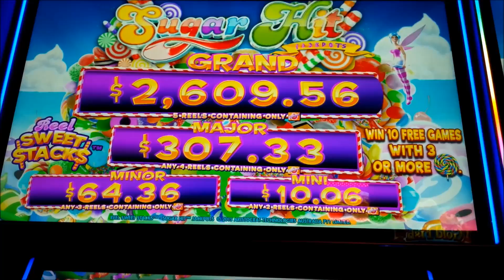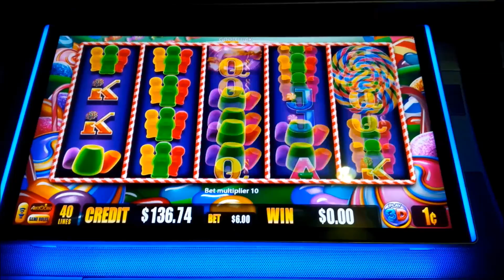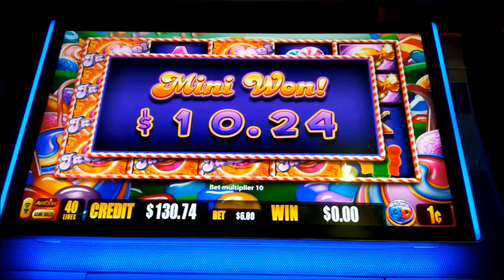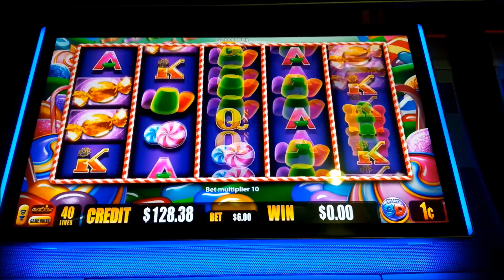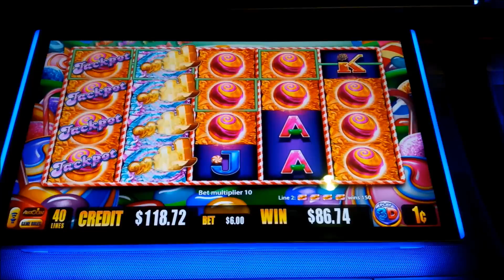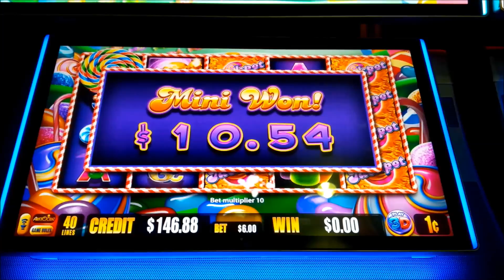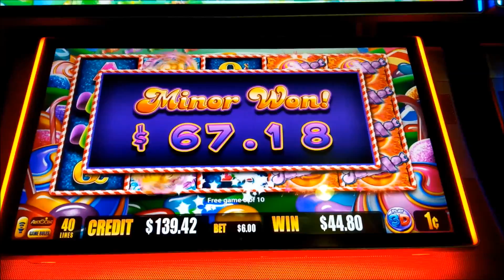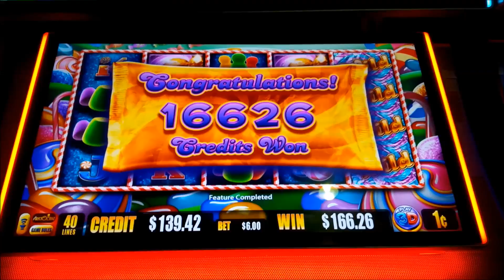Sugar Hit Jackpots Slot - Reel Sweet Stacks - BONUS!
The Sugar Hit Jackpots slot machine brand from Aristocrat comes in 3 themes!

And  each theme has different but similar play mechanics! This slot video showcases the "Reel Sweet Stacks" theme! The unifying feature between all games is that they are heavily weighted toward Progressive Jackpot wins, which are achieved by landing 2 or more full Jackpot reels, from small awards all the way into Handpay territory!

In this version, the "Mini Feature" can be triggered randomly during any bought game where one reel is chosen and every position on that reel is replaced with the "Wild" symbol. A full reel of wilds will also count toward progressive wins!

The "Jackpot Feature" may be activated if one or more reels contains only "wrapped candy" symbols after which they are then transformed into "jackpot" symbols. Up to two reels can be transformed with this feature.

The "Free Games Feature" is triggered for 10 free games by landing 3 or more bonus symbols.  The Jackpot Feature can be triggered during free games and progressives can be won. During this bonus, all reels contains stacks of only premium symbols while during bought games, reels could contain stacks of any of the symbols although the more you bet, the better chance you have for the "jackpot" symbol to be chosen. The "Mini Feature" is triggered during every free game and in this one, you can't retrigger the bonus.

Finally, the Jackpot symbol itself isn't completely wild, but can substitute for the "wrapped candy" symbol, so it can help with line hits, Enjoy!